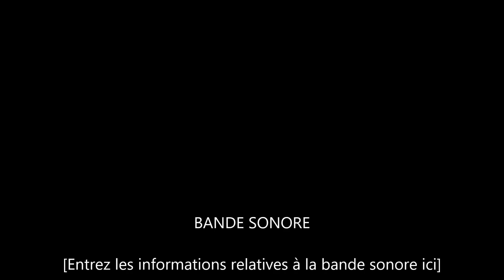Hansi Hinterseer - Jedes Jahr zur selben Zeit 2016